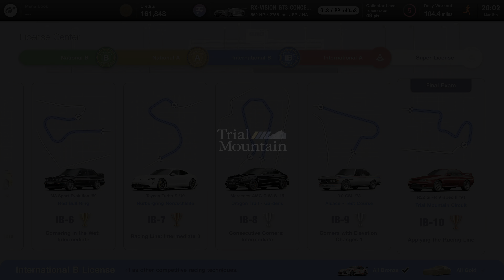Gran Turismo 7 Ultra Realistic R32 GT-R V-Spec II @ Trial Mountain - GT7 PS5 Gameplay 4K Ray Tracing